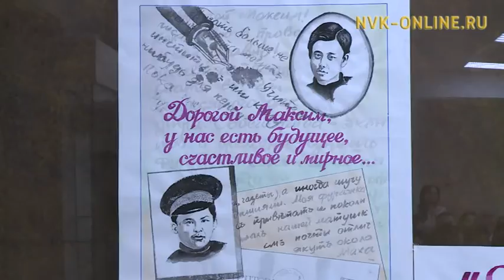Былатыан Ойуунускай Максим Аммосовка суругун ырыталлар